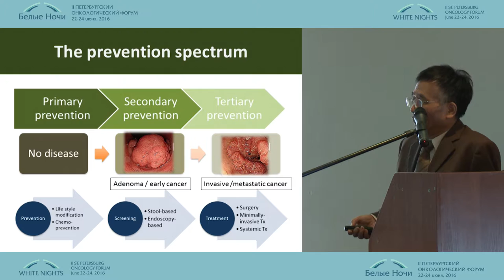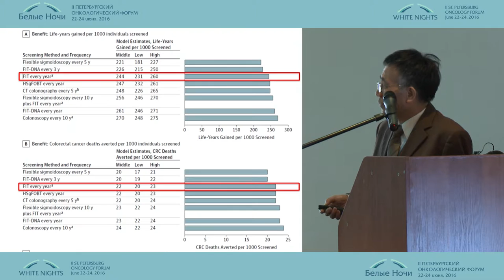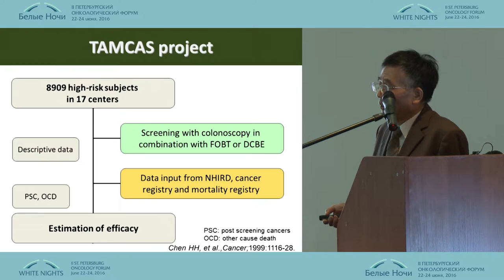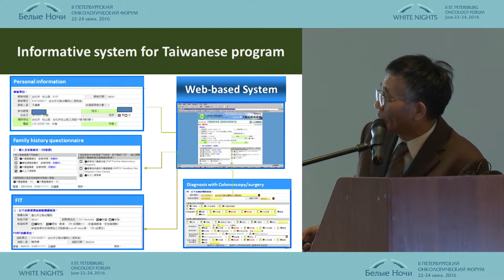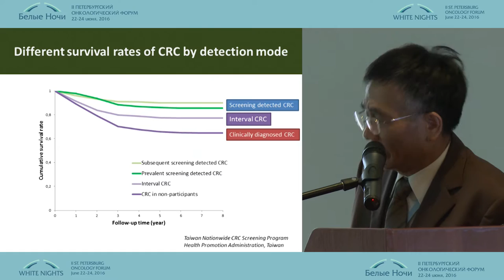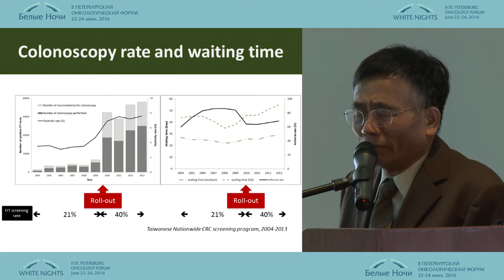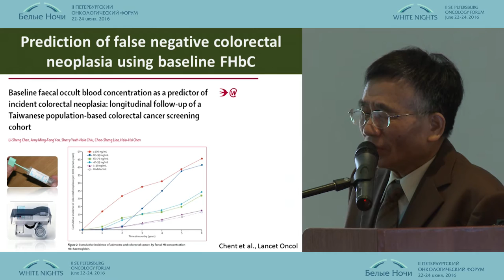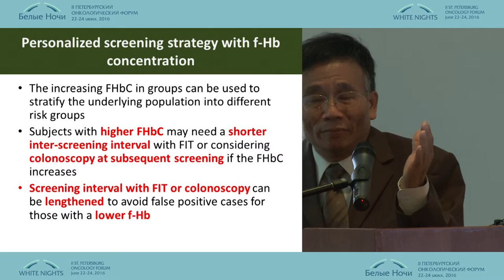Скрининг колоректального рака с помощью фекального иммунохимического теста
Тони Чен/Китай